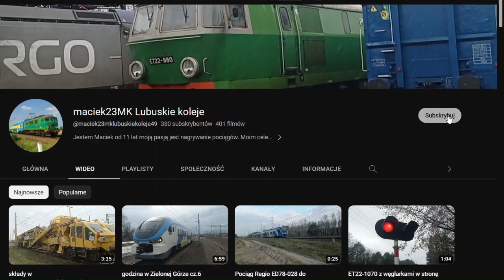gruby Mix RP1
dziękuje wszystkim maszynistom za RP1 pozdrawiam serdecznie :)